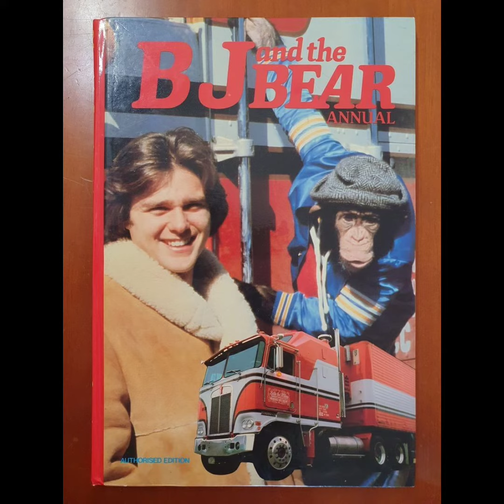cómo olvidar estás series clásicas 🫶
nunca olvidar gente